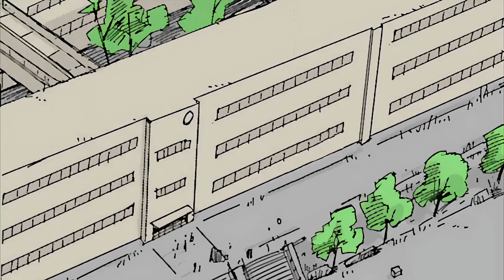[FanMade] Shimeji Simulation Episode 1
Wanna add subtitles for another language? Here's the English template, just don't send me the text or link through the comments or Youtube will probably eat your comment before I can see it:

Programs used:
Photoshop and Sony Vegas.